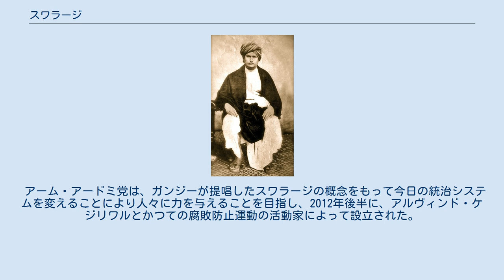スワラージ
マハトマ・ガンディー
スワーミー・ダーヤーナンダ スワラージ（ヒンディー語: स्वराज。スワは"自己の"、 ラージ は"支配"を意味する）は、一般的に自治または "自己支配"を意味し、導師スワーミー・ダーヤーナンダや後にマハトマ・ガンディーによって "内政自治"と同義語として使われたが、通常はガンジーが提唱した外国の支配からのインド独立の概念を指す言葉である。
スワラージは、階層的な政府による統治ではなく、個人やコミュニティの構築による自治を重視し、政治的分権化を焦点としている。
これはイギリスが採用していた政治的、社会的システムへの反発であり、ガンディーのスワラージの概念は、英国の政治、経済、官僚、法律、軍事、および教育機関をインドが破棄することを提唱するものであった。
S.サティヤムルティ、チッタランジャン・ダス、モーティーラール・ネルーは、インドの議会制民主主義の基礎を築いた、対照的なスワラジストのグループの一部であった。
 スワラージの概念をインドで完全に実現するというガンジーの目的の達成には至らなかったのの、彼がそのために設立した自主的活動組織は、以降インド各地で展開された、人々の運動、自主的組織、およびいくつかの非政府組織の先駆けとなった。
ジャヤプラカシュ・ナラヤンが主導した地方政府や中央政府の抑圧に反対する学生運動や、インド全土の土地改革法の要求を先取りし、最終的にインドが土地保有や社会組織のザミーンダール制度を廃止するきっかけとなったブーダン運動も、スワラージの思想に触発されたものである。
 アーリヤ・サマージの創設者でありヒンドゥー教の改革者としても知られる、スワーミー・ダーヤーナンダは、スワラージを「自己統治」または「民主主義」と定義した。
スワミは「神は人間を自由に創造し、どんな仕事でも選択できるようにした」という前提に立ち、イギリスによる植民地支配の正当性を問うたのである。
スワミにとって、スワラージこそがインド独立運動の基礎であった。
 スワラージは国家のない社会を当然のこととする。
ガンディーは、国家が人々に与える全体的な影響は有害であると唱え、国家を最終的には人類に最大の害を及ぼすものとして、「魂のない機械」と呼んだ。
国家の目的は人々に奉仕する道具たることであるが、国家を人々に奉仕する適切な手段に形作るという名目で、国家が市民の権利を放棄し、それ自体に壮大な保護者の役割を主張し、彼らに卑劣な黙認を要求することをガンディーは恐れたのである。
これでは、市民が国家から疎外され、同時に国家に隷属させられるという逆説的な状況を生み出し、ガンディーにとってそれは堕落を招く危険なものである。
南アフリカやインドで議会や指導者らと関わりは、かえってガンディーに英国型議会制民主主義に対する疑念を与えた。
 「スワラージ」という言葉は自治を意味するが、ガンジーはそれを「個人レベルでは、スワラージは冷静な自己評価、絶え間ない自己浄化、そして成長する自己責任の能力と密接に関係している」と、生活のすべての領域を包含する統合的な革命という内容にした 。
政治的には、スワラージは自治であり善政ではない（ガンジーにとって、善政は自治に代わるものではない）。
それは、外国政府であろうと自国政府であろうと、政府の管理から独立するための継続的な努力を意味する。
言い換えれば、それは純粋な道徳的権威に基づく人々の主権である。
経済的には、スワラージは苦難の中にある何百万人もの人々が完全な経済的自由を獲得することを意味する。
そして、その本当の意味で、スワラージはすべての拘束からの自由以上のものであり、それは自治・自制であり、解脱あるいは救済と同等の意味を持ちうる。
 スワラージを採用するということは、国家機構がほとんど存在せず、実権が直接人々の手に渡るようなシステムを導入することを意味する。
ガンジーは、「権力は人々の中にあり、彼らはいつでもそれを使うことができる」と述べた。
この哲学は個人に内在するものであり、自身の主人であること、さらにそれを自らが依拠するコミュニティのレベルまで広げていくことをそれぞれが分かる必要がある。
ガンジーは次のように述べている。
「このような（スワラージが達成された）状態では、誰もが自分の支配者である。彼は隣人の邪魔にならないように自分を支配している」 。
そして、その基本理念をこうまとめた。
「自分自身を支配することを学んだとき、それがスワラージである」 ガンディーは1946年...